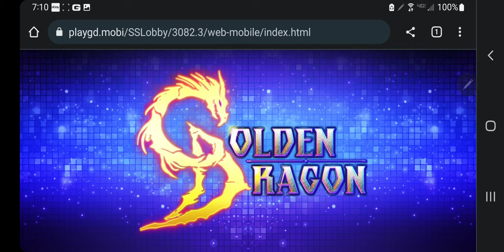Golden dragon fish table game...Captain who?? oh...You...high bet...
I PLAYED THROUGH FUNSPOT ARCADE IN CHARLOTTE NC. TO CREATE ACCOUNT JUST MESSAGE THEM AND LET THEM KNOW ELLIE SENT YOU.